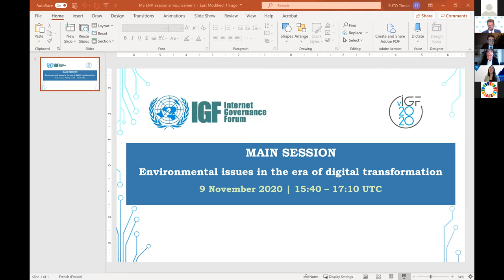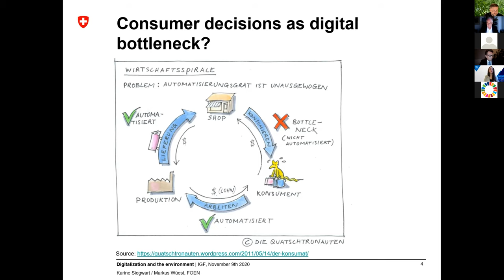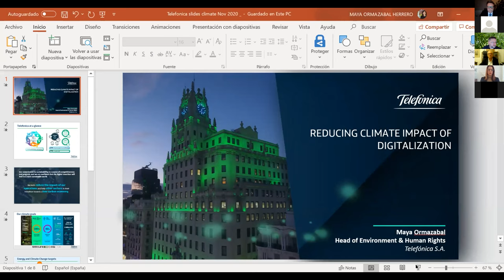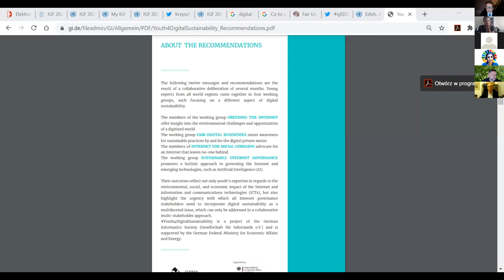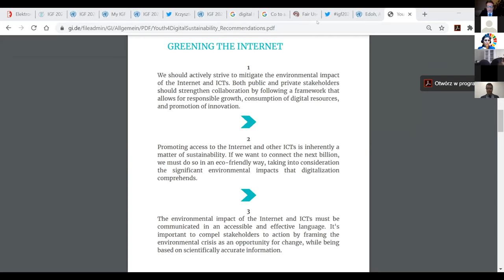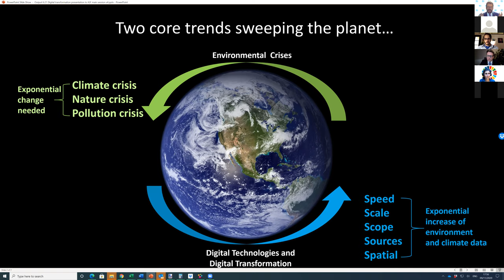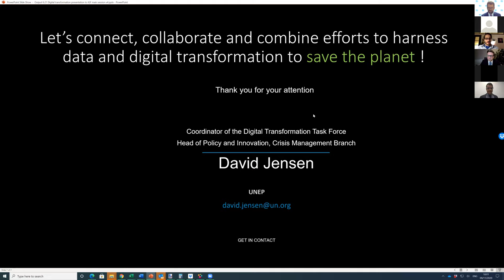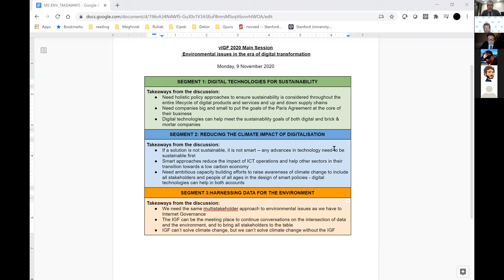IGF 2020 - Opening Session - Spanish